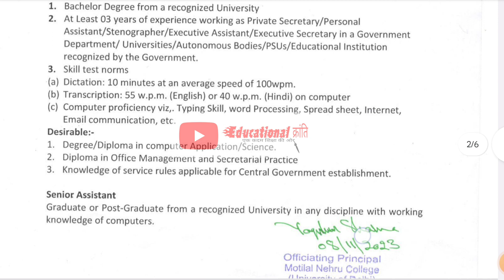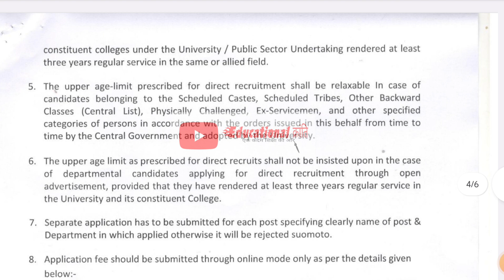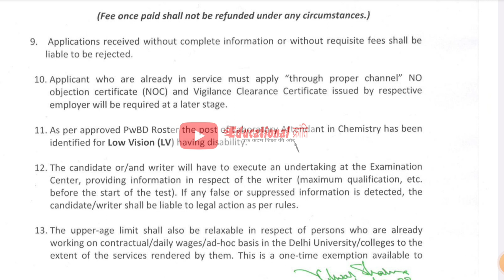Motilal nehru college delhi university vacancy 2023 | mnc du new vacancy 2023 | educational kranti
Motilal nehru college delhi university vacancy 2023 |  mnc du new vacancy 2023

dsssb prt ,
dsssb details ,
dsssb animation ,
  dsssb old paper ,
 dsssb prt result ,
dsssb online form ,
dsssb dass grade 2 ,
 dsssb online apply ,
  dsssb online batch ,
dsssb online course ,
dsssb pa job profile ,
dsssb online coaching ,
dsssb domestic science ,
dsssb official website ,
dsssb driver vacancy 2022 ,

Atma ram sanatan dharma college du recruitment,
Arsd du recruitment 2022,
Arsd Delhi college vacancy 2022,
Arsd du non teaching post vacancy,

Kamala nehru college Delhi vacancy,
Motilal nehru college delhi university vacancy,
Motilal nehru college recruitment 2021,
Mnc du vacancy,
Mnc delhi vacancy,
Ram lal anand college vacancy Apply kaise,
Ram lal anand college apply process,
Ram lal anand college delhi vacancy,
Ram lal college recruitment,
Rlac delhi vacancy,
Du vacancy ,
Rla syllabus,
Rlac junior assistant syllabus,

Mnc delhi university career,
Dehli university vacancy latest update,

Mnc du vacancy,
Mnc delhi vacancy,

Educational kranti
teligram group